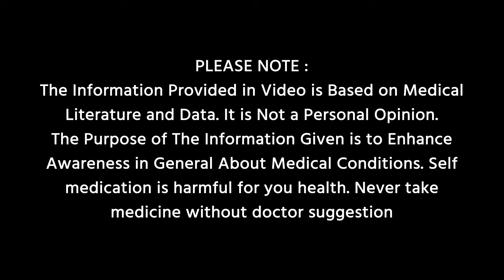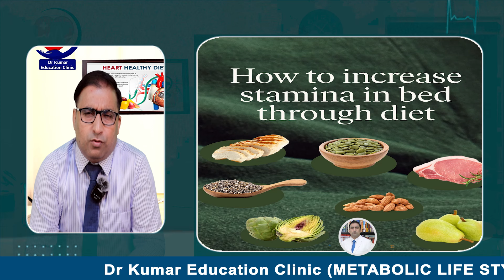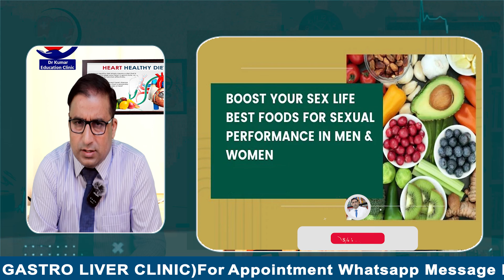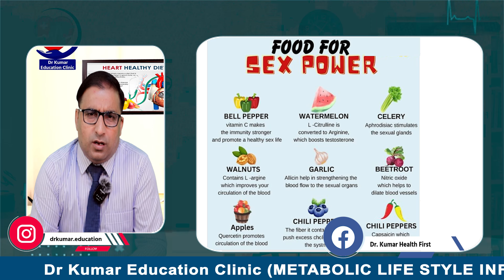5 FRUITS FOR SEXUAL STRENGTH AND STAMINA//सेक्स पावर बढ़ाने के लिए सही इलाज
Certain foods may enhance a person’s sexual experience in various ways. This includes stamina, libido, and circulation, among others. Some of the foods in a sexual diet include fruits and vegetables, red meat, and hot peppers.